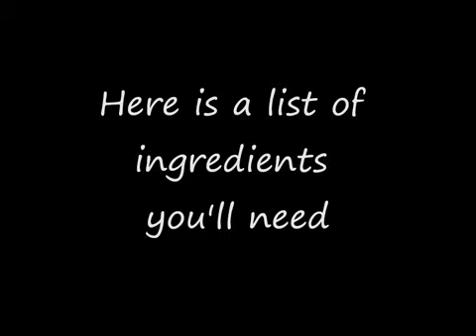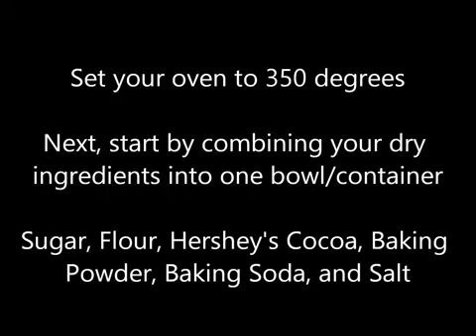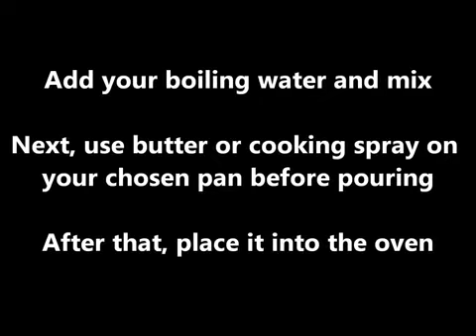How To Make A Hershey's Chocolate Cake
Ingredients:
2 Cups of Sugar
1 3/4 Cups of Flour
3/4 Cup of Hershey's Cocoa
1 1/2 Teaspoon of Baking Powder
1 1/2 Teaspoon of Baking Soda
1 Teaspoon of Salt
2 Eggs
1 Cup of Milk
1/2 Cup of Vegetable Oil
2 Teaspoons of Vanilla Extract
1 Cup of Boiling Water